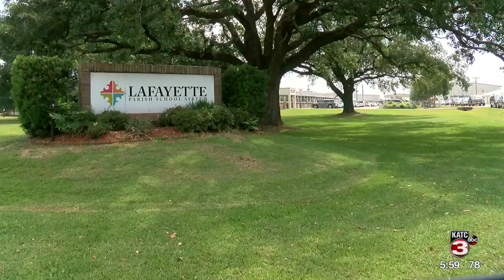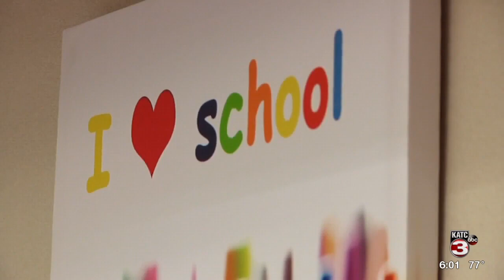Lafayette Parish will have School Resource Officers in every public school